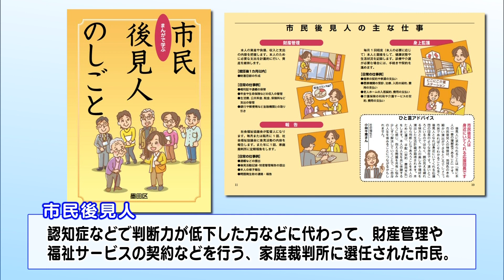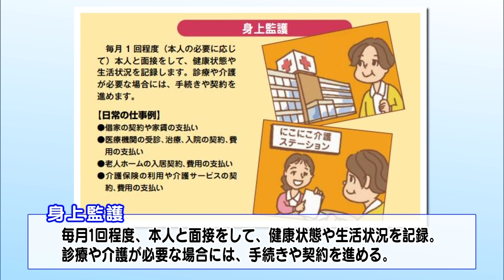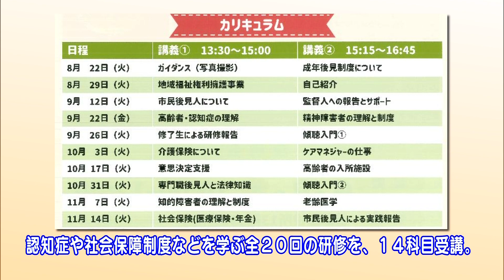＃ 98 【すみだのそこが知りたい】市民後見人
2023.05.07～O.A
■すみだのそこが知りたい：「市民後見人」
高齢化が進む今、必要とする方が増えている、市民後見人制度について紹介します！

市民後見人とは、認知症などで判断能力が十分でない方が、日常生活を送る上で必要となる様々な支援を行う、家庭裁判所から選任された人のことです。
被後見人と同じ地域に住んでいる方が支援を行うため、一人一人に寄り添ったサポートができるのが特徴です☕

今回は、墨田区で市民後見人として活動する、高𣘺さんを取材🎤
月に1度行う、被後見人の方を訪問する様子をお届けします。

被後見人の方とお話しをしていると自然と笑顔になれると語る、髙𣘺さん。
訪問時に、和気あいあいとした雰囲気で会話をする高𣘺さんと被後見人の方の様子がとても印象的でした☺

また、市民後見人を目指すための養成研修についても紹介します！
こちらの研修は、１から市民後見人に必要な内容を学ぶことができるので、知識が経験が全くないという方でも安心✨

活動の様子や養成研修の詳細は、ぜひ番組でご確認ください！